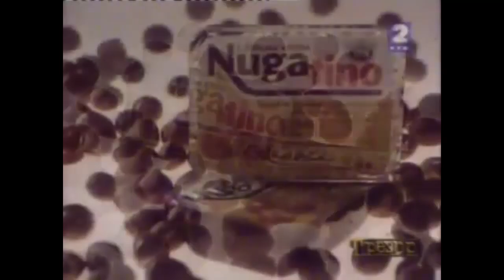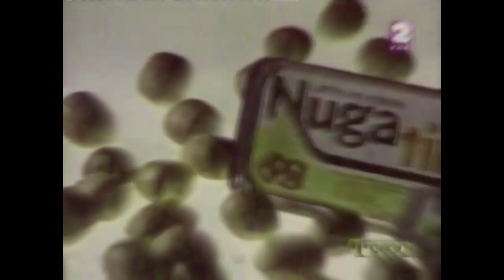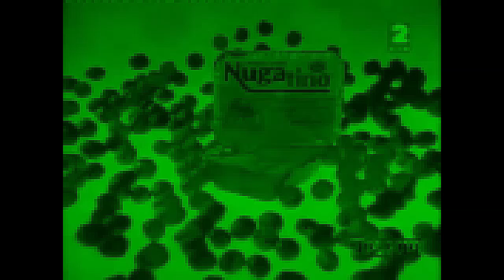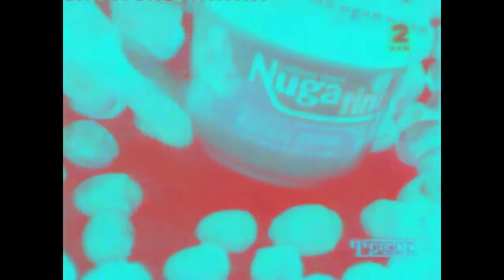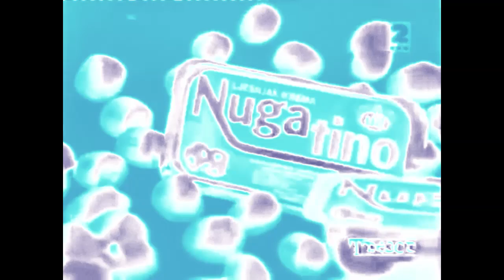Exyu Nugatino Commercial Croatia Effects | Inspired By Airwaves Реклама (1998) Effects EXTENDED